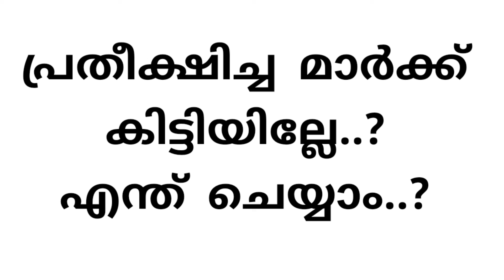+2 പ്രതീക്ഷിച്ച മാർക്ക്‌ കിട്ടിയില്ലേ എന്ത് ചെയ്യാം, REVALUATION, IMPROVEMENT, SAY 1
+2 SAY/IMPROVEMENT EXAM,PLUS TWO REVALUATION FEE,PLUS TWO SAY EXAM FEE,+2 STUDENTS NEXT ENDHU,LAST DATE OF SAY /IMPROVEMENT